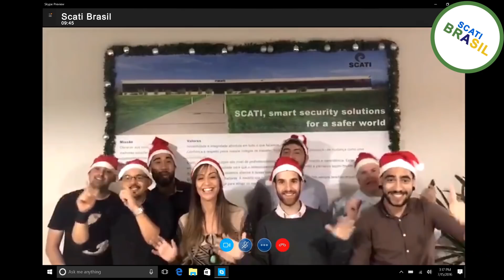SCATI. Think different. Feliz Navidad 2017